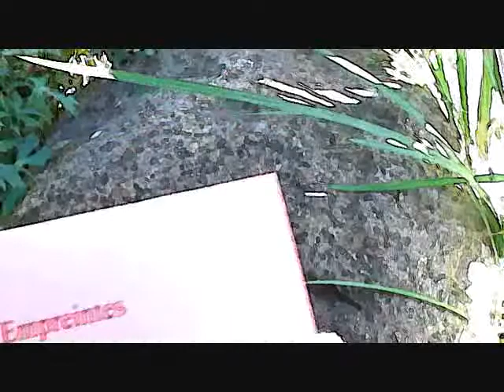Poeme 026 - empreintes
j'ai entendu une voix
à peine du bout des doigts

... maintenant dans mon recueil "Le but du voyage" ...